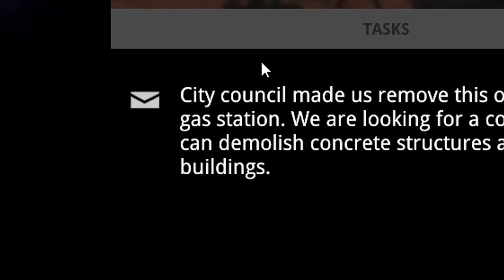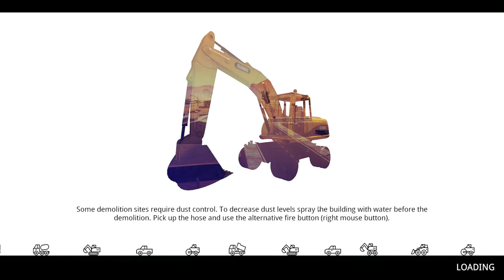USING EXPLOSIVE CHARGES TO DEMOLISH HOUSES! All New Heavy Equipment - Demolish and Build 2018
The demolition is getting real now as we start to purchase new equipment such as the demolition robot with a jackhammer arm, as well as the wheeled excavator with it's claw bucket.  Of course, this pales in comparison to the fact that we can use EXPLOSIVE CHARGES to take buildings down.

Demolish and Build 2018 on Steam!

ABOUT: Demolish and Build 2018

Your company is going global. Use big machines to demolish huge buildings or go close and personal and use your hammer.
Buy land properties, upgrade your machines and hire workers in different parts of the world.

- Various construction and demolition machines
- 4 different world locations with freely navigable world
- Hire and manage workers
- 2 players cooperative multiplayer
- Specialized hand tools
- Demolition site dust control
- Finish contracts or use your machines to gather resources and earn cash
- Invest in your own properties
- Demolition site preparation
- Manage your company and make sure it's rating goes up

Available machine types:
Back-hoe Loader - jack of all trades
Demolition robot - great machine for precise demolition
Tower Crane - deliver your materials to normally unreachable spots.
Bulldozer - this heavy machine is great for demolition of small structures, as well as trampling vegetation and flattening terrain.
Skid Loader - a small, but awesome machine. It can dig, demolish and carry loads. Just attach the required part to do the job.
Track Excavator - to do serious digging or demolition, attach a specific tool to the excavator arm.
Wheeled Excavator - smaller version of excavator for different situations
Road Roller - useful for compacting sand and asphalt roads.
Pickup Truck - perfect to drive between contract locations.
Dump Truck - perfect for delivering sand or metal scraps.
Crawler Crane - comes with a wrecking ball, no structure will stand a chance against it.
Concrete Mixer Truck - if you need to pour some concrete on your construction site.
Cargo Truck - designed to carry wood, bricks and concrete segments to construction sites.